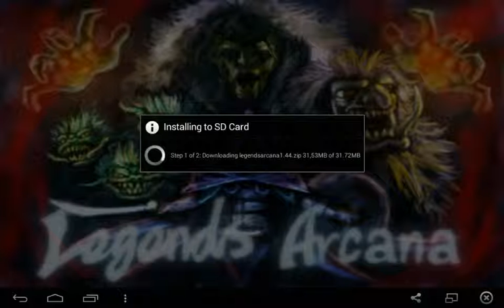Legends Arcana (Android)